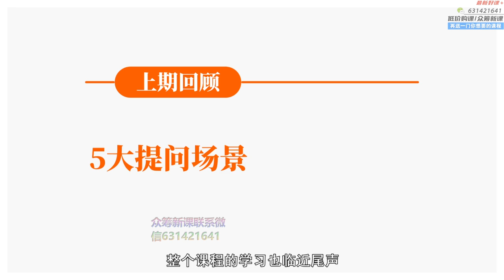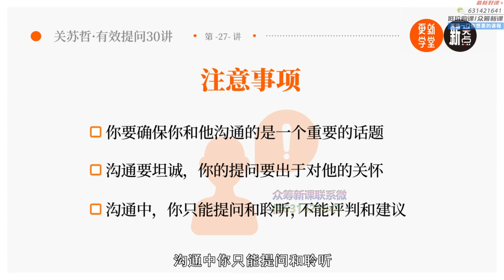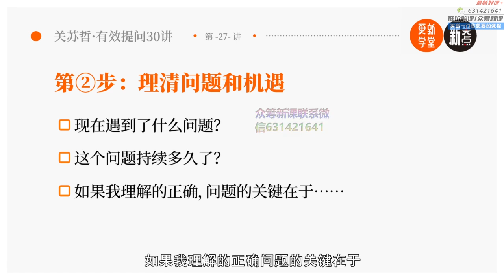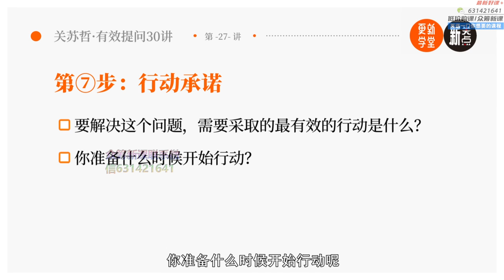27 加餐工具1 私董会，1对1沟通7步法